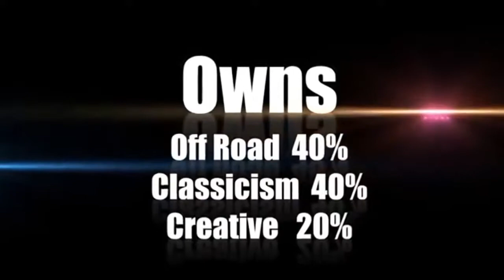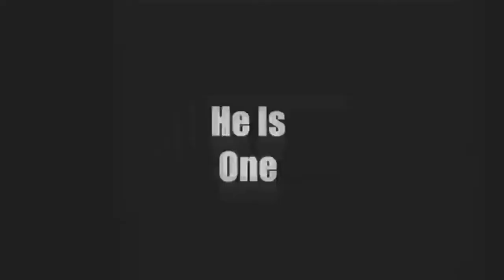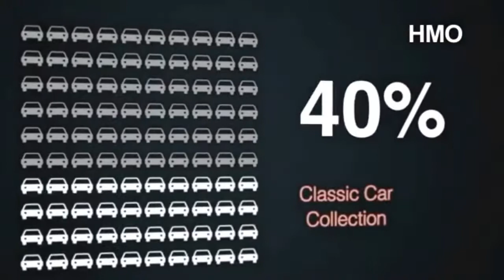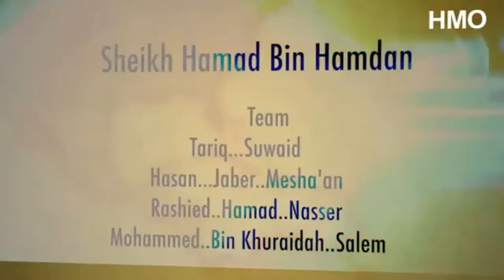Sheikh Hamad Bin Hamdan Al Nahyan The Artiste Of Creative